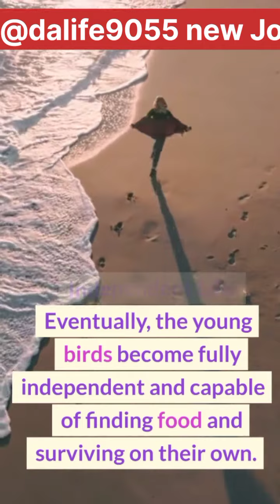Birds Life Circle 😊💕❤️💥® पंछी का जीवन चक्र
new reels

There are seven stages in the life cycle of a bird.
The chick is hatched from an egg, and it grows and develops into a mature bird. The nestling is the third stage in a bird's life. The nestling is a young bird that is still being fed and cared for by its parents. The fledgling is the fourth stage in a bird's life.